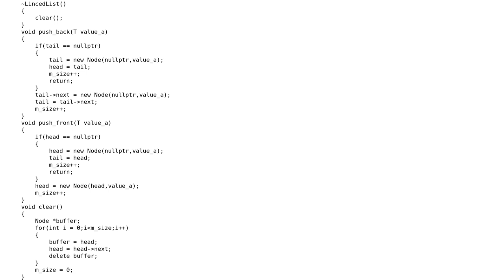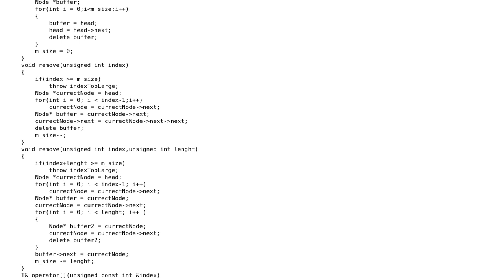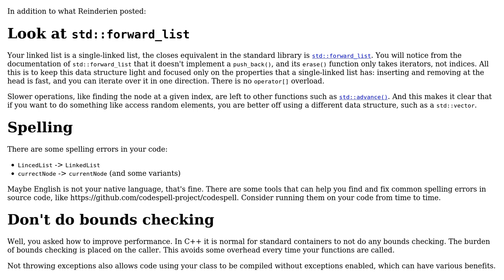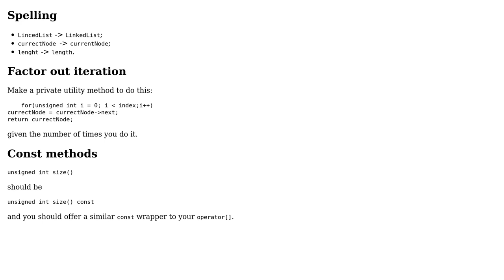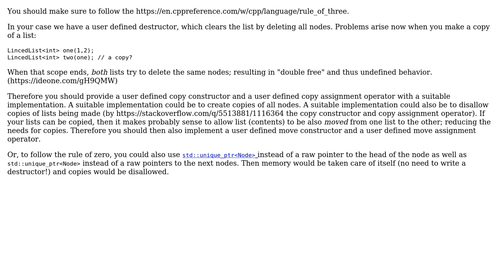Optimizing a linked list (3 Solutions!!)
Optimizing a linked list

With thanks & praise to God, and with thanks to the many people who have made this project possible! | Content (except music & images) licensed under CC BY-SA | Music | Images & others | With thanks to user Reinderien user qela user G. Sliepen user Daniel Jour and the Stack Exchange Network Trademarks are property of their respective owners. You are responsible for your own actions.